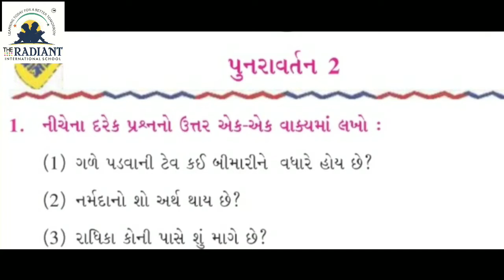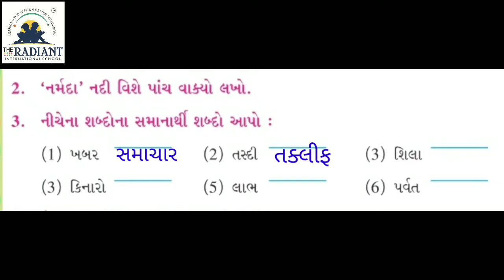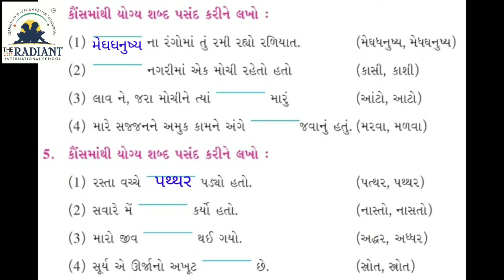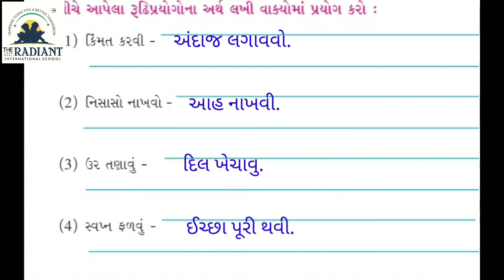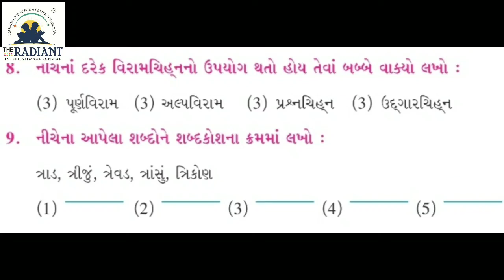GUJ MED 8 9 20Guj Med STD 5 Gujarati પુનરાવર્તન 2Ms nimisha